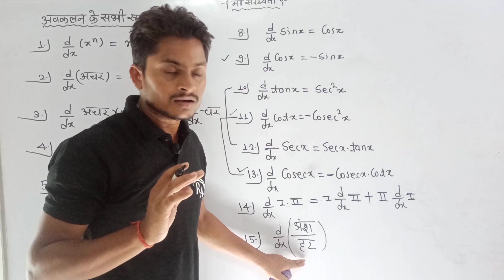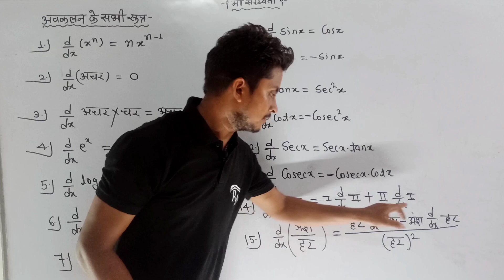दो फलनो के भागफल के अवकलन का सूत्र # ट्रिक के माध्यम से # हमेशा याद रहेगा # Different iation